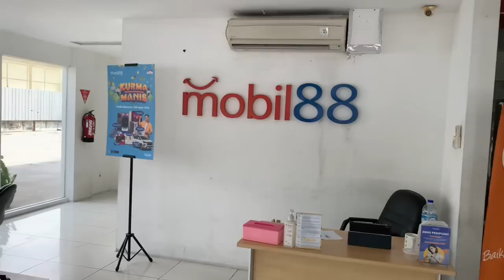Mobil Bekas Berkualitas Mulai 60 Jt..! Bergaransi Cuci Gudang Mobil 88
Harga Mulai 60 Jt..!
Bergaransi Cuci Gudang Mobil 88

Jl. Jend Ahmad Yani No.51
Cemp. Putih Timur
Kec. Cemp. Putih
Kota Jakarta Pusat
DKI 10510

Thank you for your message. We're unavailable right now, but will respond as soon as possible.

Call available
MORGAN

terima kasih 😊🙏🏻

Bisa hubungi
Silahkan WA kami
Dedi

Terimakasih
DEROSA AUTO

Compact MPV
Mobil88
Mobil Tangerang
Mobil Bekas Berkwalitas
mobil murah
Mobil
mobil bekas
mobil bekas murah
Mobil second
mobil termurah
mobil Baru
mobil dijual Murah
kredit mobil
Mobil Lawas
Mobil Retro
Mobil premium
Toyota Innova
 Toyota Yaris
Toyota Avanza
Toyota ALPHARD
Toyota Vios
Toyota Agya
Toyota Calya
Toyota Rush
Toyota Starlet
Toyota Sienna 2018
Toyota
Honda Jazz
Honda CRV
Honda Freed
Honda Brio
Honda HRV
Honda BRV
Honda
Daihatsu Ayla
Daihatsu Luxio
Daihatsu Granmax
Daihatsu Sirion
Daihatsu Sigra
Daihatsu Xenia
Daihatsu Terios
Dodge Grand Caravan
Van Toyota
2011 Chrysler Town and Country
Suzuki Ertiga
Suzuki Splash
Suzuki XL7
Suzuki APV
Swift 2016
Suzuki Karimun
Suzuki Wagon R
Suzuki Carry
Mitsubishi Pajero
Mitsubishi Xpander
Mitsubishi L300
Mitsubishi Colt T
Mitsubishi Lancer
Mitsubishi outlander
Mitsubishi Eterna
Mitsubishi Triton
Mitsubishi Freeca
Nissan Evalia
Nissan Serena
Nissan Xtrail
Nissan Grand Livina
Isuzu
Isuzu Panther
Isuzu Traga
Isuzu Hombre
Datsun
Motor manual
Autometik,
Wuling
Hyundai
KIA
Mobil Autometik
Mobil Manual
Innova autometik
Diesel
Solar
Second Hand Car
Mobil Diesel
Automatic
Harga Bajong
Mobil Listrik
Mobil Elektrik
mobil premium murah
mobil premium

cars
Car Dealership guy
Craigslist cars for Sale
Car for Sale
car
Maruti Suzuki
Suzuki Car
used car market
car market
used car Price
car prices
used cars
used car
used cars
car sales
Motor Bekas
Jual Motor Bekas Murah
Motor Murah
Motor Seken